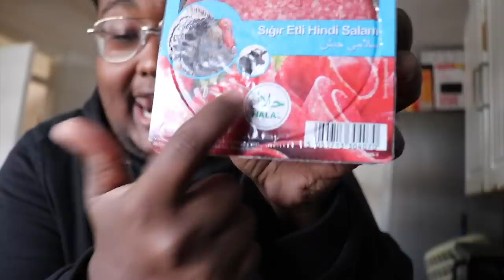BACON PRANK ON MY MUSLIM BROTHERS *Gone Wrong*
In today's video, BACON PRANK ON MY MUSLIM BROTHERS *Gone Wrong* MUST WATCH! Funniest prank on family.

THANK YOU & MUCH LOVE EVERYONE!